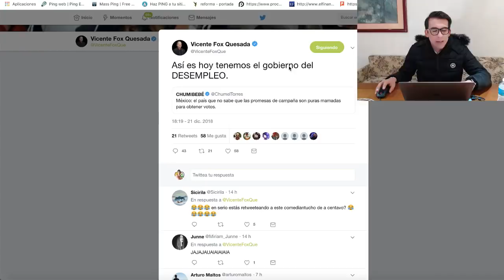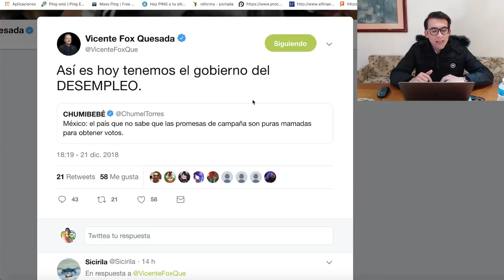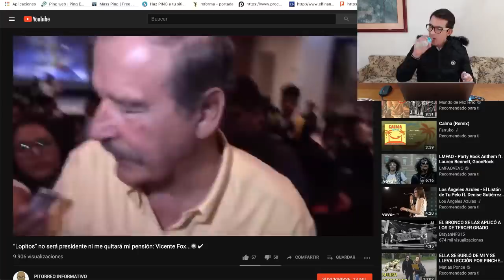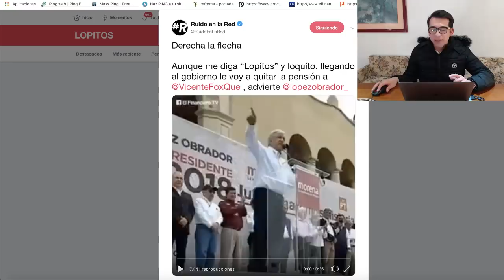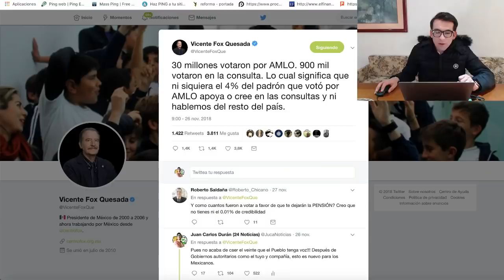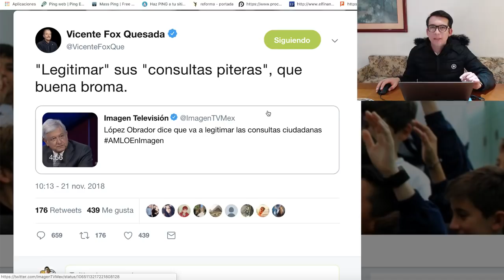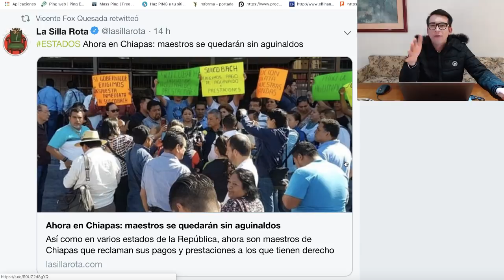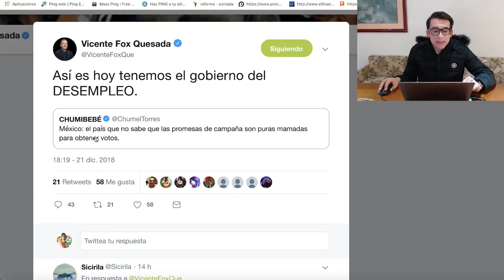FOX RECONOCE QUE MINTIÓ PARA GANAR VOTOS: OFENDE A AMLO